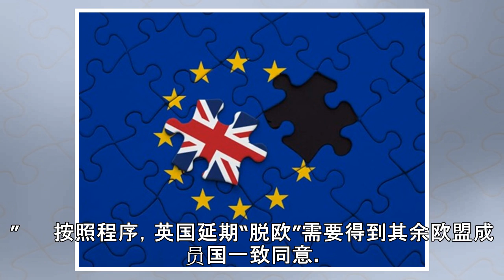欧盟或宽限英国“脱欧”一年“灵活延期”